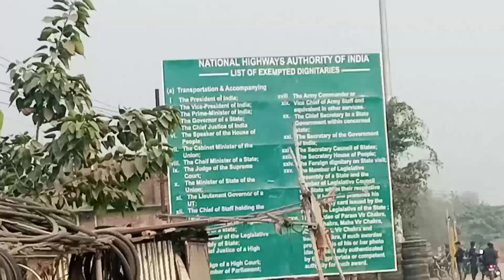Begusarai - Khagaria Tolplaza 😁 ! Khagaria - Begusarai Tolplaza 🌼 Bihar Four Lane 🚛🚛